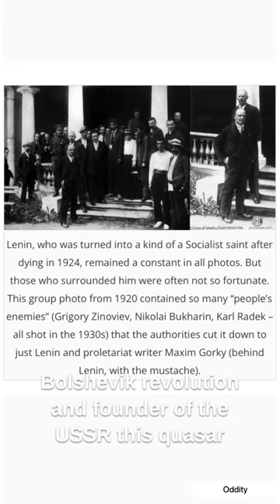Stalin would literally have his photos retouched to remove people that he didn't like.